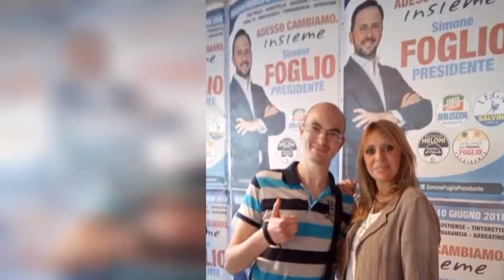Narratore Italiano con i Vip (prima parte)